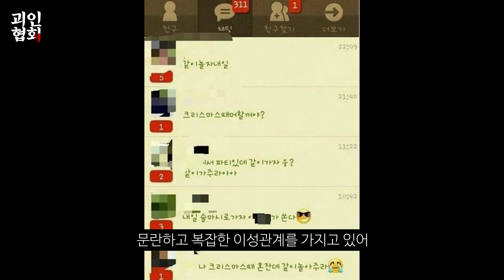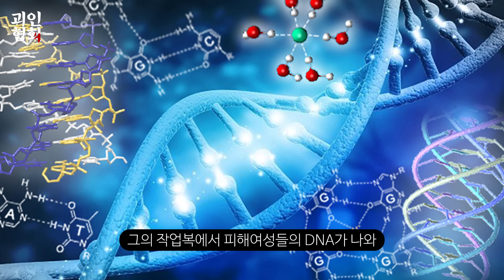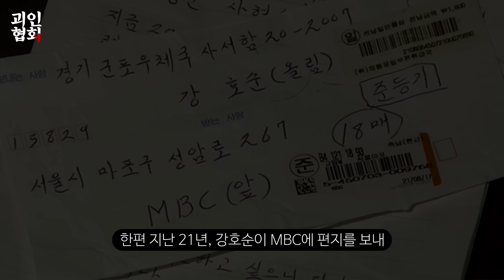강1호순, 당신이 몰랐던 13가지 사실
이름 적으면 노딱임